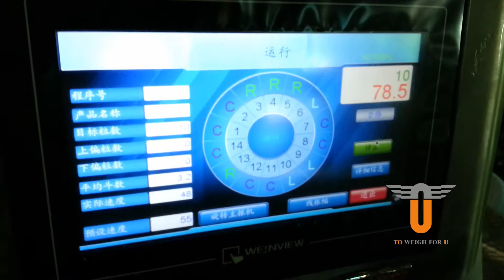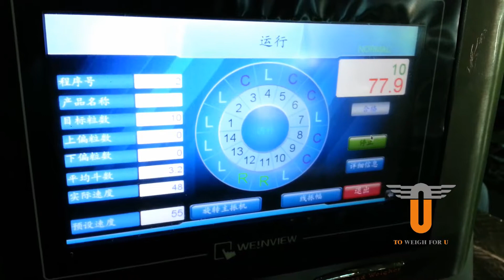Sachet Counting and packaging solution